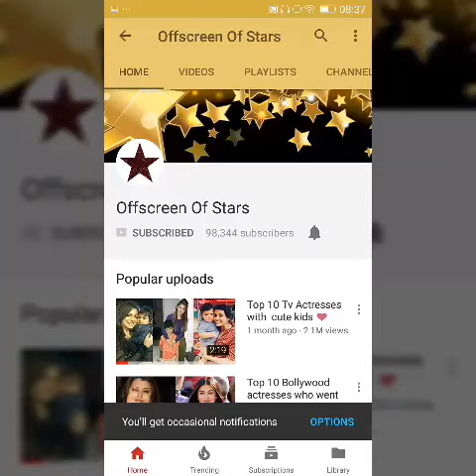Shahid Kapoor spends great time with daughter Misha Kapoot and wife Mira Rajput on vacation|Latest